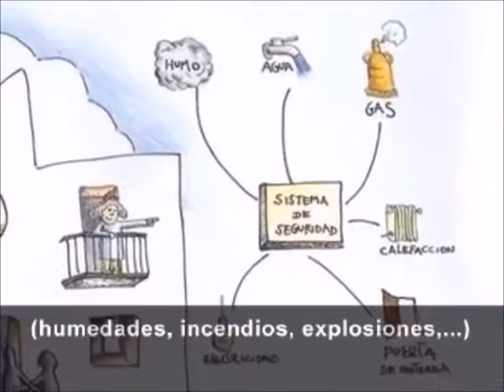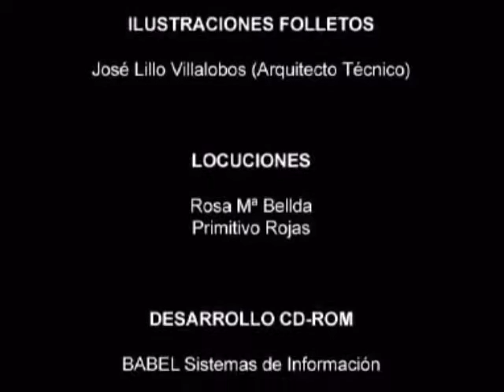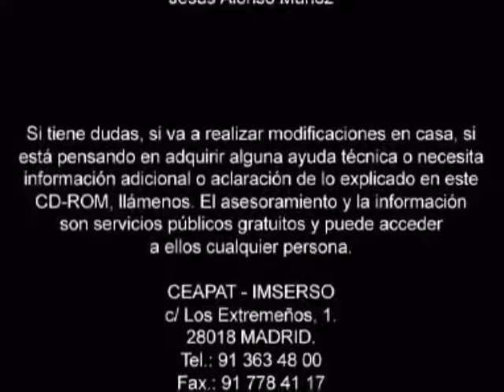Los mayores y la tecnología CEAPAT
Las tecnologías, nos aportan sencillas maneras de controlar la seguridad en el hogar y aportarnos calidad de vida. Esto es especialmente importante al hacernos mayores. En este vídeo que os proponemos, podéis ver soluciones sencillas a problemas que parecen complejos.